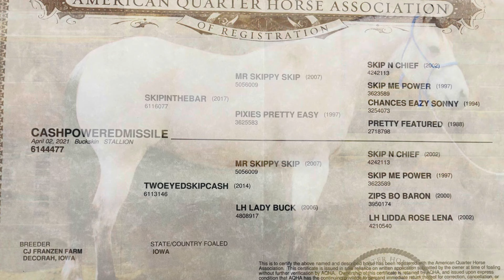SOLD Cashpoweredmissile- Nolan Horses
CASHPOWEREDMISSILE | 2021 Buckskin Gelding | HIP #20

🎉OFFERED AT ⤵️
🐴🤩Seymour Select Horse Sale 📍🐴
🗓️ Date: Friday, April 26th, 2024
📍Community Center
      3010 Edison Road

🌟 S.a.l.e will start at 9:30 AM on Friday, April 26th, 2024! 🌟

🐴CASHPOWEREDMISSILE | HIP #20
Ringo is everything a 3-year-old gelding should be! He’s well built, stout, has that gorgeous buckskin color, is AQHA registered and stands right at 14.2 hh. He is ready to be started under saddle- your way! Ringo is quiet and gentle to be around, wants to please, and loves attention! He’s quick, catty, athletic and is bred to be a performance horse! Ringo will excel in any discipline required of him and should make an outstanding performance horse. He stands tied, loads, hauls, has had his feet done and is good with other horses. Ringo is an outstanding young prospect for someone looking to have a super nice one with that pretty buckskin color! 100% sound.